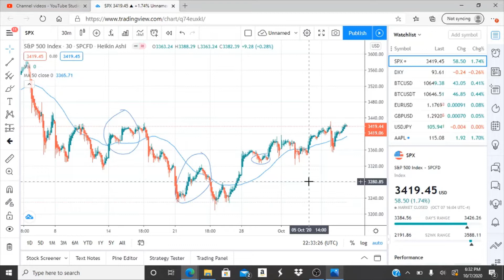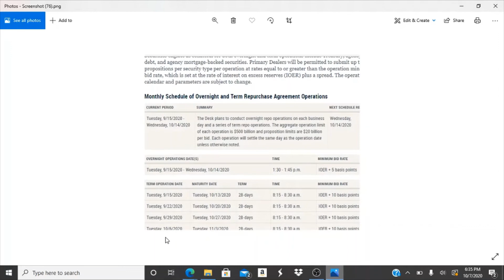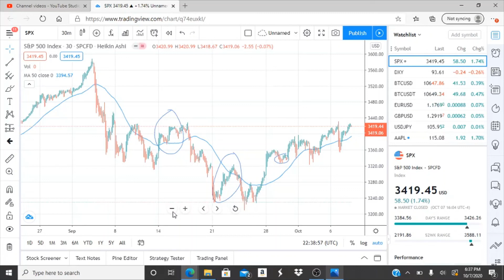TORTOISE ACQUISITION CORP SHLL STOCK CHART ANALYSIS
Hyliion Holdings Corp hyln stock chart analysis, Hyliion Holdings Corp hyln wkhs stock chart analysis, Hyliion Holdings Corp hyln stock chart analysis,